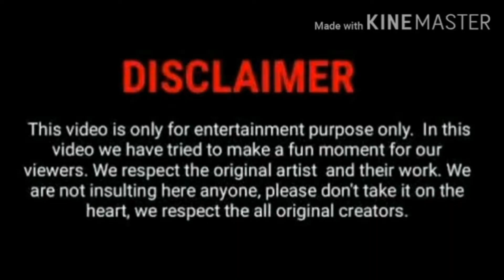TOP 10 YOUTUBERS INTRO. EBJ. TTE. MT. KS. STV. HARSH. UD. MV. M4 TECH. TBS